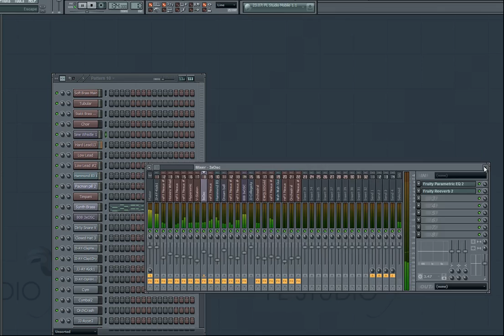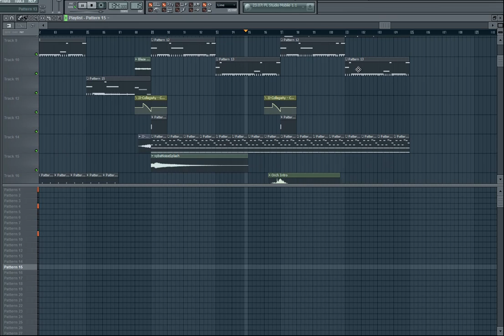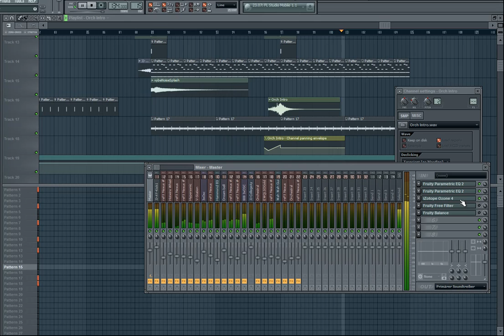FL Studio 10 Hot Dirty South Beat 2011 (Prod by Hotwire and Pablo Productions)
Epic Epic Collab I did with Hotwire.

It took us quite a while to get this one done but after all it turned to be some of the best stuff Ive done in a long time.

Huge props go to Hotwire he did a great job so if you like this one please visit his channel & show him some love aswell: